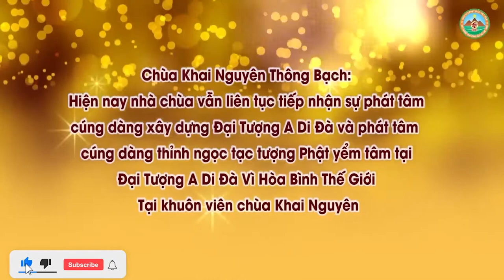Con Thường Mơ Thấy Phật l Đ,Đ Thích Đạo Thịnh, Pháp Âm HD